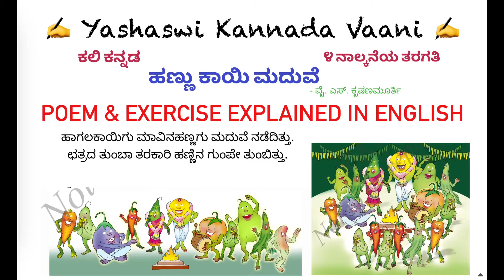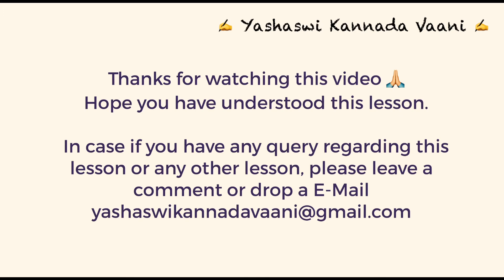CBSE 4th std ಹಣ್ಣು ಕಾಯಿ ಮದುವೆ Hannu Kaayi Maduve LESSON & EXERCISE EXPLAINED IN ENGLISH Kali Kannada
CBSE 4th std - ಹಣ್ಣು ಕಾಯಿ ಮದುವೆ - LESSON & EXERCISE EXPLAINED IN ENGLISH - Kali Kannada

Here I’m explaining all the exercises & Activities in English so it will be easy for you all to understand and answer on your own.
I request to all my dear students to try to answer now.
Only if you practice you can learn easily and quickly.

If you have any doubt or query regrading the lesson please drop a message in comment section or write E-mail to